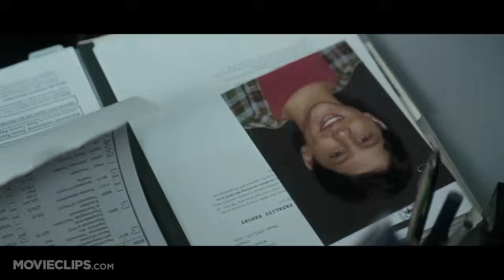Case 39 (2/8) Movie CLIP - I Killed My Mom and Dad (2009) HD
CLIP DESCRIPTION:
Emily (Renée Zellweger) finds out that Diego (Alexander Conti) murdered his parents.

FILM DESCRIPTION:
Prompted to rescue ten-year-old Lillith Sullivan (Jodelle Ferland) from her parents after allegations of abuse suggest that the child is not safe in her own home, kind-hearted social worker Emily Jenkins (Ren

CREDITS:
Cast: Renée Zellweger, Ian McShane, Adrian Lester, Alexander Conti
Director: Christian Alvart
Producers: Lisa Bruce, Steve Golin, Alix Madigan, Kevin Misher, Scott Thaler
Screenwriter: Ray Wright